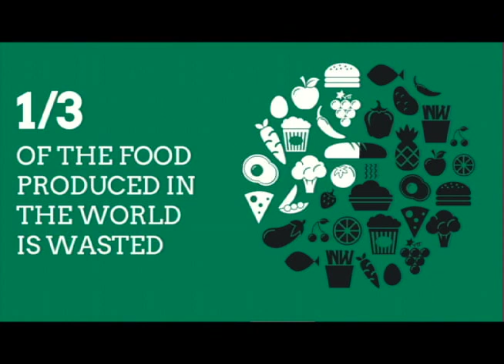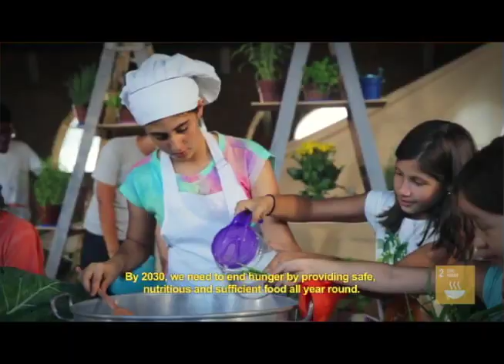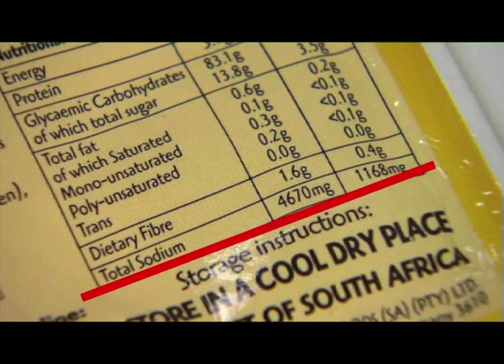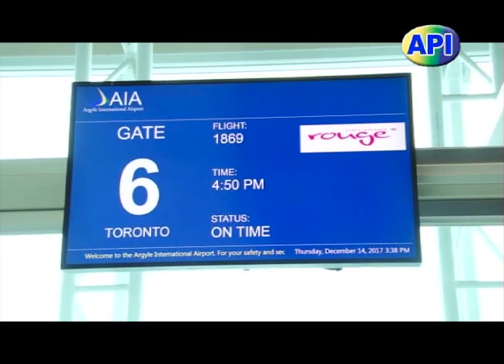API Programme 9th January 2018